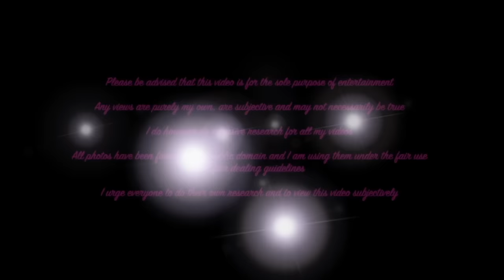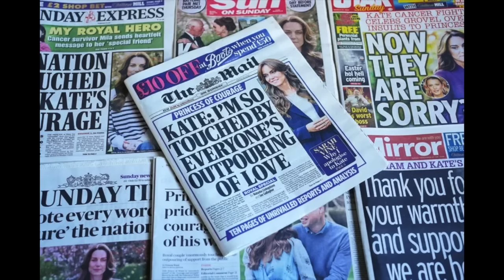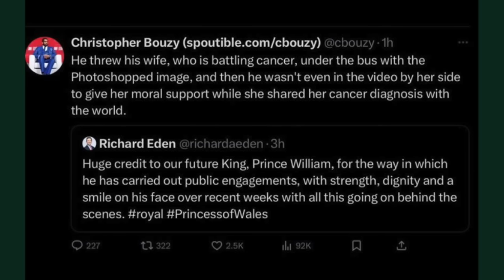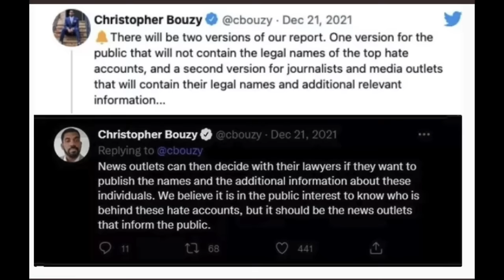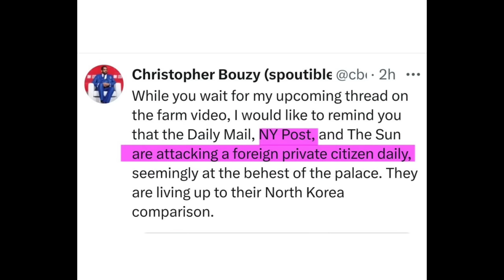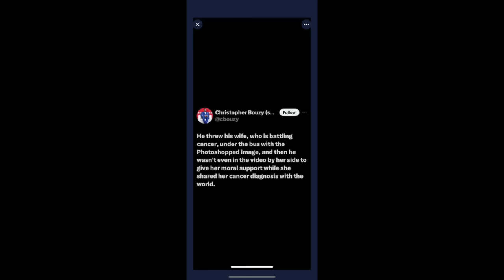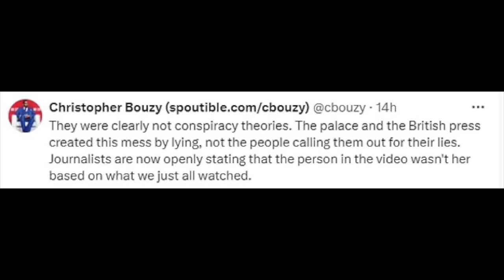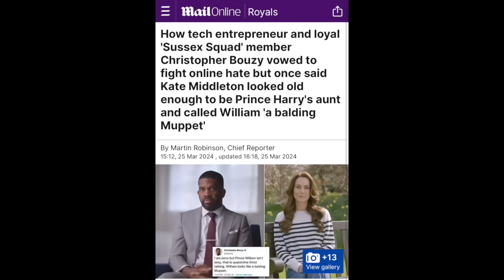Meghan Markle’s Sussex Squad are being exposed because of Cheerleader troll Christopher Bouzy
After Christopher Bouzy’s conspiracy rants via social media towards The Princess of Wales captured headlines the UK media finally take the hint and look into the horrendous trolling from the Sussex Squad over the years

Personally this could have been a more harder article but I suppose it had to get through legal

Sources used in this video:

The Sun article

SUSSEX SQUALID Inside the sinister world of the Sussex Squad online trolls making Kate Middleton’s life a misery with bullying and lies

Vile Katespiracy troll's shameless scheme? After BANKRUPTCY and flailing tech ventures, is Sussex-cheerleader Christopher Bouzy hoping his relentless slurs about cancer-hit Kate will finally make him a Silicon Valley king?

Christopher Bouzy claims Royal family misled the public about Kate Middleton's health

How tech entrepreneur and loyal 'Sussex Squad' member Christopher Bouzy vowed to fight online hate but once said Kate Middleton looked old enough to be Prince Harry's aunt and called William 'a balding Muppet’

SICK TROLLING Prince Harry and Meghan Markle’s ‘cheerleader’ targets Kate Middleton moments after cancer diagnosis

Harry and Meghan’s pal Christopher Bouzy claims royal family ‘lied’ to public about Kate Middleton’s cancer diagnosis

All my videos are researched using social media and news articles.